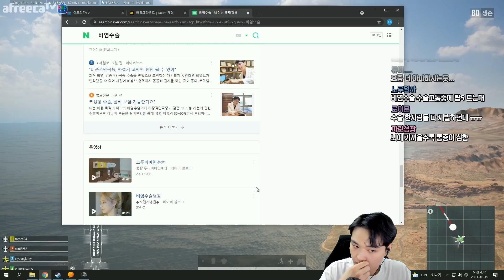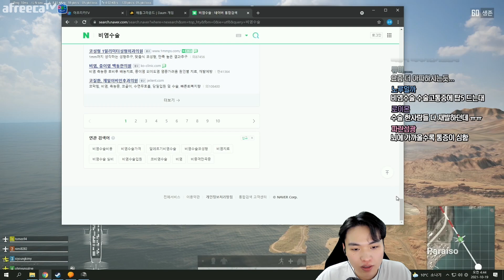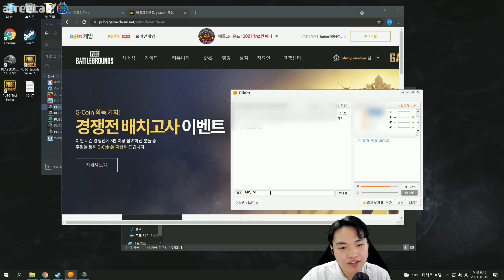토크온에서 맞짱떴습니다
DPI 400 일반 45 조준 41 스코프 41 배율 all 41 Vertical 0.85 (현재 감도)